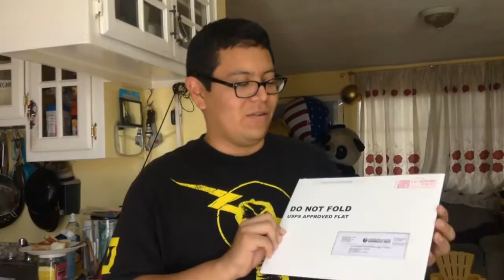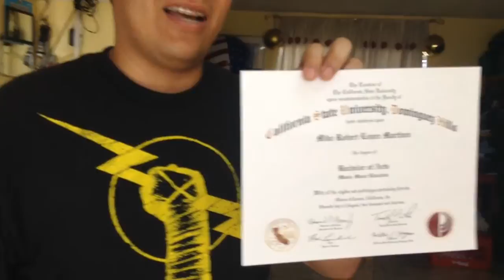Unboxing my college degree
I received my degree in the mail today so I decided to make a video